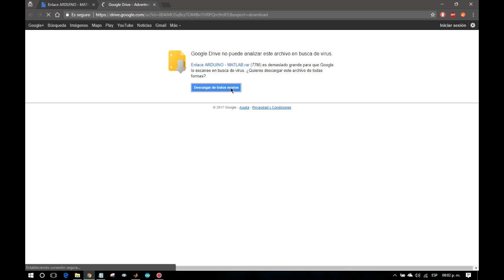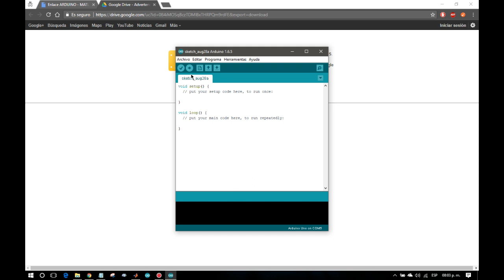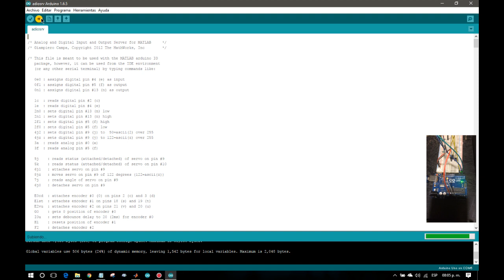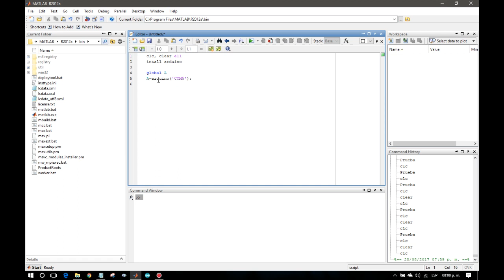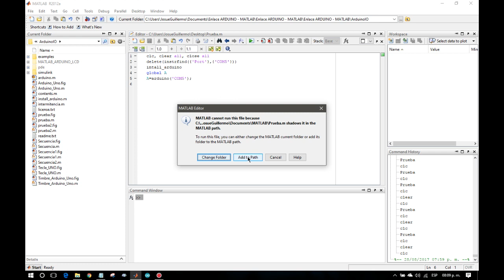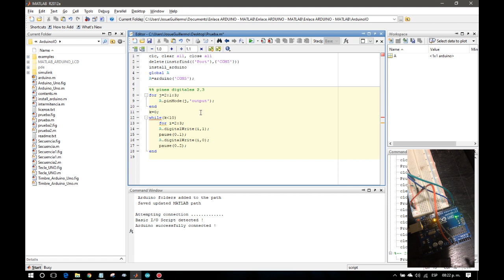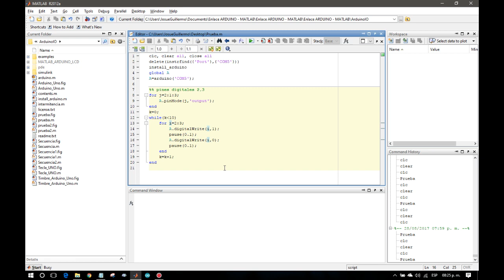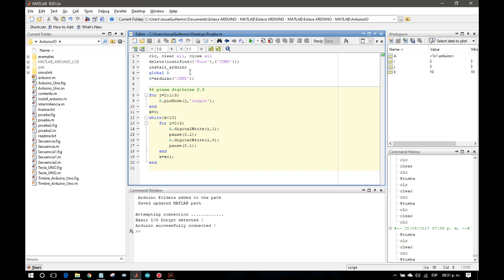Programar Arduino con Matlab (Secuencia de LED)❗ NO OLVIDES SUSCRIBIRTE❗⚡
Fácil programación de intermitencia de LED´s a través de un enlace de comunicación entre Arduino - Matlab. Al modificar los parámetros del comando "pause" se obtuvo una variación en cuanto a la intermitencia de los LED´s, la repetición depende del parámetro que recibe el bucle "while" respecto a la variable "k".

SALUDOS DESDE TIJUANA B.C MX❗